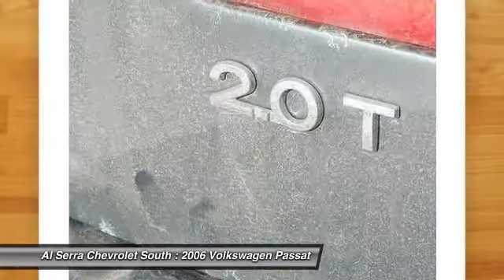2006 Volkswagen Passat Colorado Springs, Denver, Castle Rock 15529A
2006 Volkswagen Passat 2.0T

230 N. Academy Blvd

At Al Serra we believe in 2 things: 1. No Worries - vehicles are safety checked, warrantied, and if you are not satisfied, bring it back. And 2. Al Serra for Less - every day we shop thousands of vehicles online to make sure our prices are the lowest around. Creampuff! This attractive 2006 Volkswagen Passat is not going to disappoint. There you have it, short and sweet! It's the combination of advanced design and precision engineering that makes the 2.0L I4 FSI Turbocharged engine such an impressive powerplant. It is nicely equipped with features such as 2.0L I4 FSI Turbocharged, 6-Speed Automatic with Tiptronic, Black w/Black Leatherette Seat Trim, and Passat 2.0T.